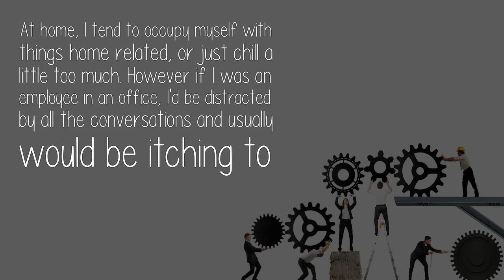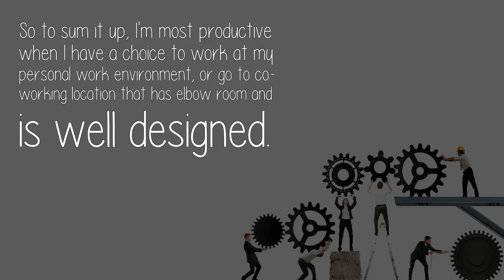Do You Find Yourself More Or Less Productive When You Work From Someplace Other Than Your Office?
I find my optimal work environment has a few things. First, I'm self-employed and run my own small design business, as the sole designer. Additionally I have some of my own work and things I am building. With that being